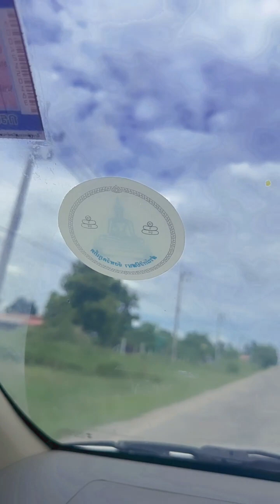ไลฟ์สดไปวัดถ้ำสุมณฑา… ตามหามนุษย์ต่างดาว… ไขว่คว้าดาวบนเขาลูกหนึ่ง… ไป กราบพระค่ะ